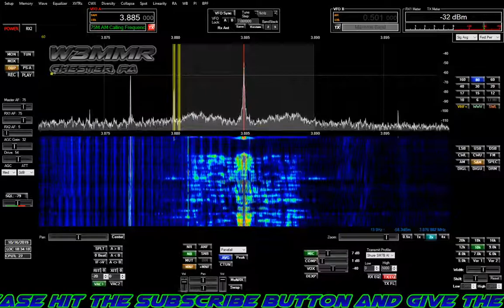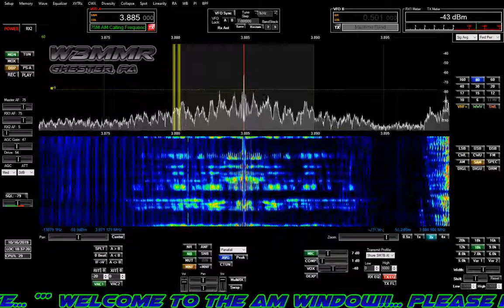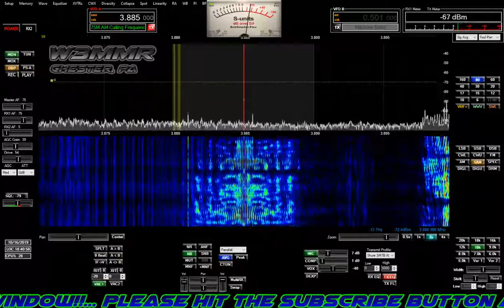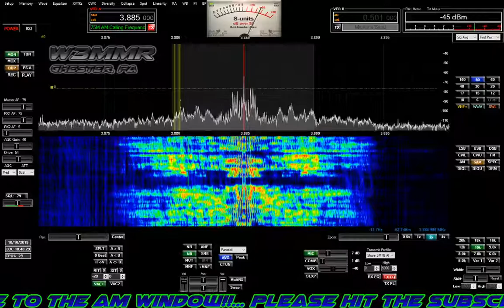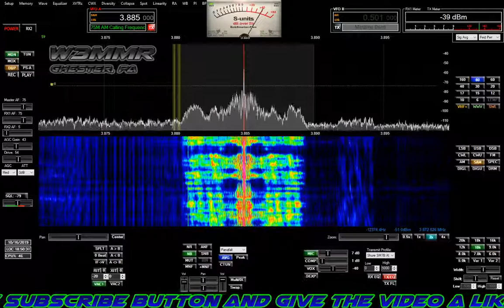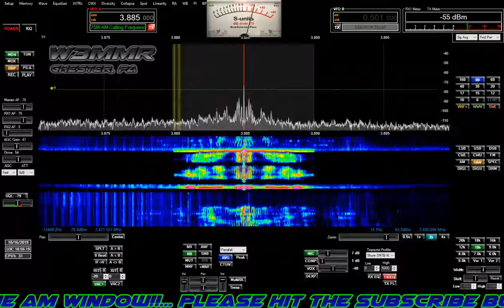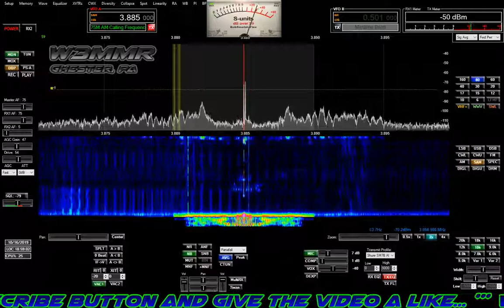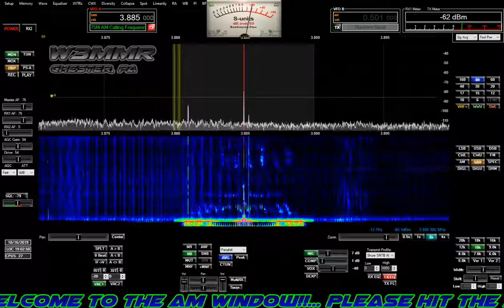Talking Man Costumes, Antennas, & Tuners W/ WA1QIX, KK4IBG, K3BDM, W3MMR, N1BCG, W2PHL, N1ALF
WA1QIX, KK4IBG, K3BDM, W3MMR, N1BCG, W2PHL, N1ALF, & Others